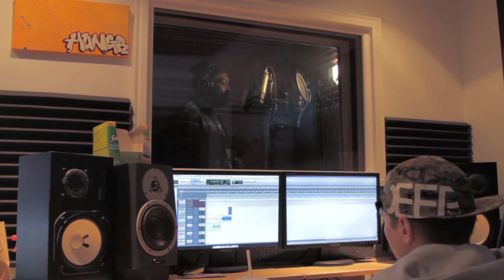JR Mint - In the studio w/ Smoke DZA "The Bakery"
JR Mint in the studio with Smoke DZA. Making of "The Bakery" off JR Mints upcoming album "Canadian Mint"

Shot & Edited by: Matt Beecraft